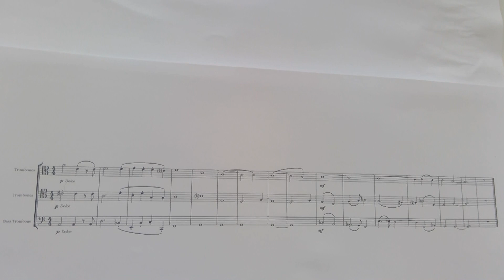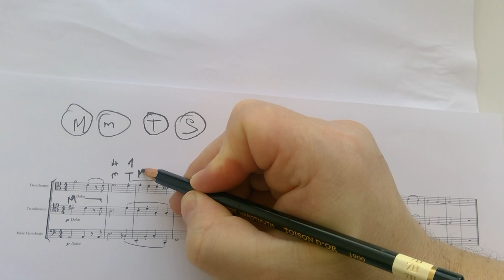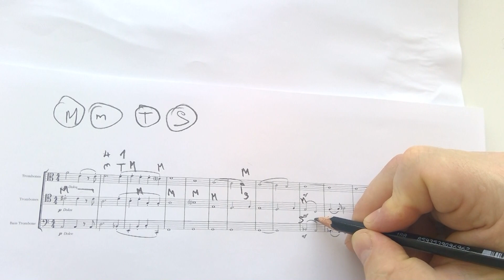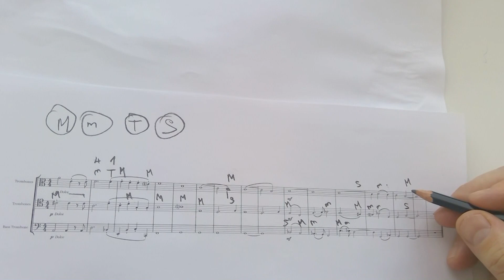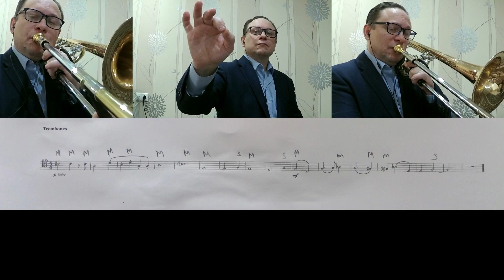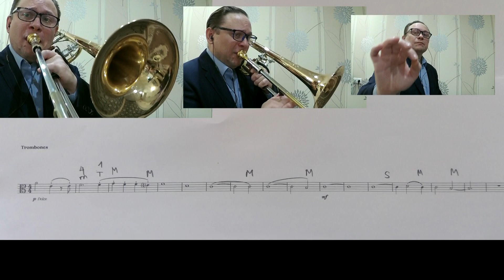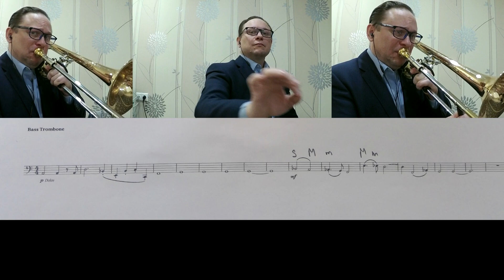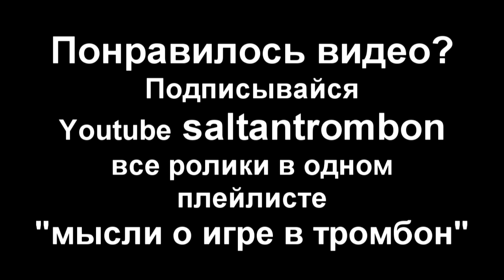Давайте поиграем вместе. Хорал из 1 Симфонии Брамса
Идея о игре ансамблем возникла недавно) Вот ее первая  реальзация. Довести до идеала не хватило терпения. Есть небоьшие огрехи по интонации. Но это дело очень не простое, записать три голоса по одному, что бы все идеально чисто было. Ну первый блин, как говориться) Используйте колоночку или наушник без эффекта затыкания. Балланс в правое ухо  можно подстроить в  настройках проигрывателя.